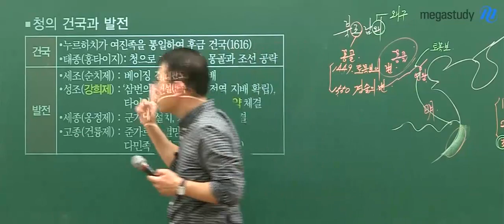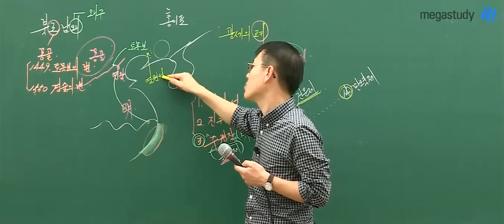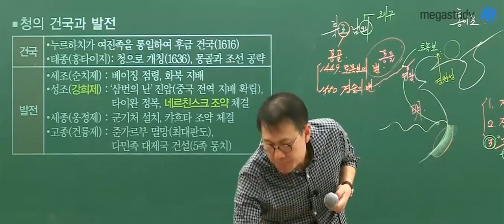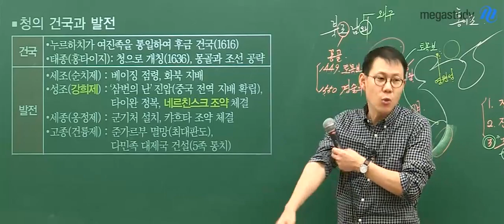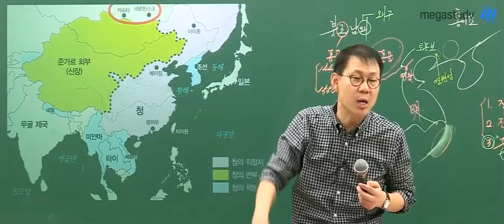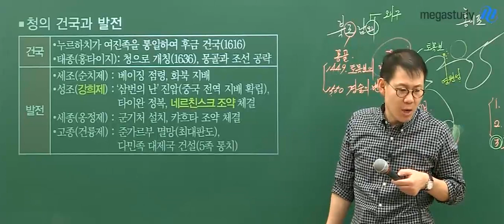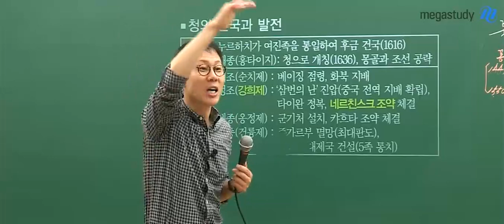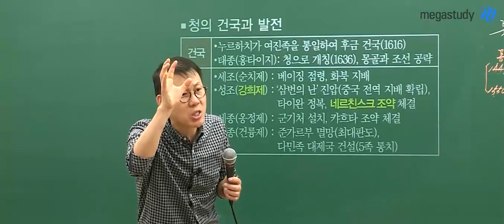[교양 세계사] 영화 '최종병기 활'의 배경, 고종훈 샘의 청 제국의 발전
알고 보면 더 재미있는 교양, 상식 세계사 (중국사)
영화 '최종병기 활'의 배경
'청 제국의 발전'